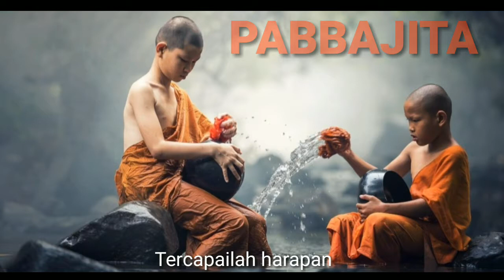Lagu Buddhis [PABBAJITA]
Lagu Buddhis